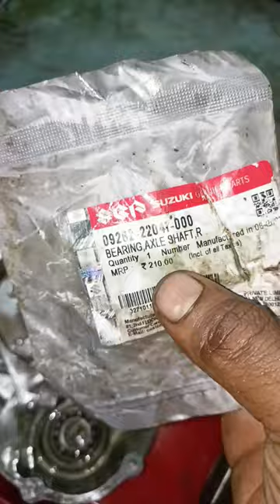wheel bearing complaint.. 🥵🥵